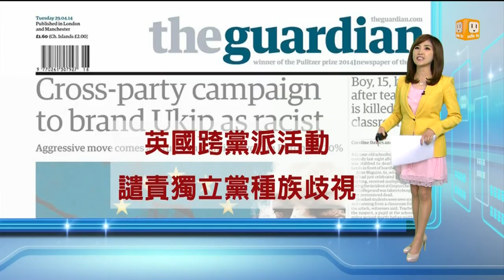【2014.04.30】讀頭條看世界 -udn tv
【華盛頓郵報：歐巴馬支持率新低 民主黨陷選舉苦戰】
【紐約時報：歐巴馬捍衛外交政策  抨擊主張武力】
【衛報：英國跨黨派活動 譴責獨立黨種族歧視】完整內容 , FB , Twitter , G+